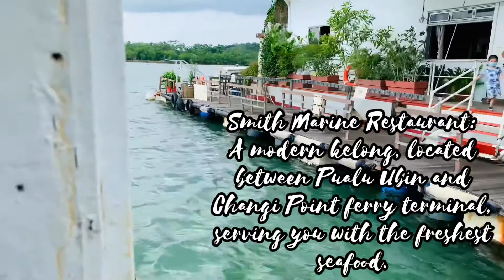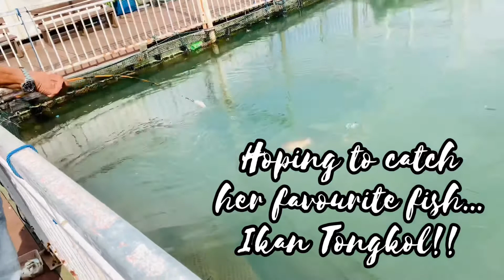Smith Marine Floating Restaurant |Family Day Out 2021| Halal Family Travels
A Family Day out to Smith Marine Seafood Kelong Restaurant to have a Birthday Lunch. Interesting place to go to for a unique kelong seafood environment. Thank you to my dear Darling Diana for organizing this day and planning the outing/ Surprise Birthday lunch for the entire family.